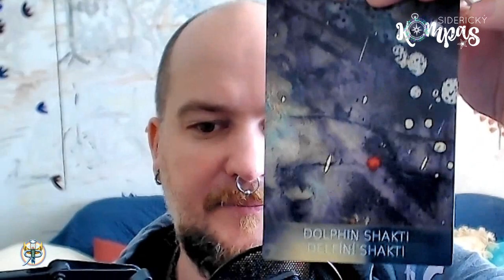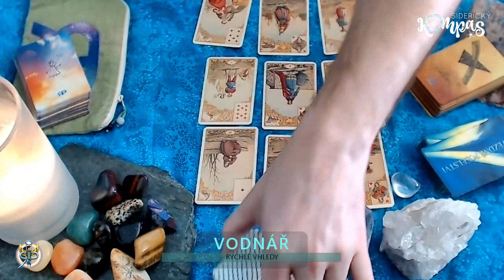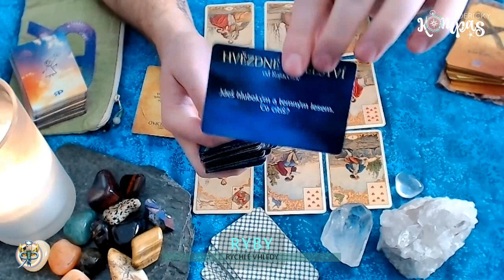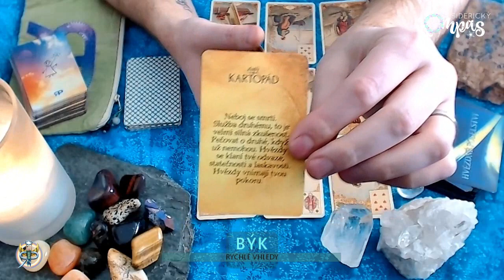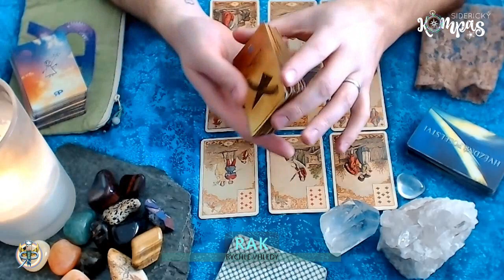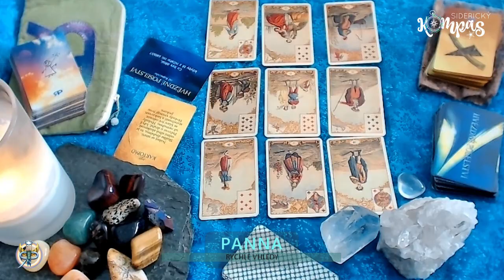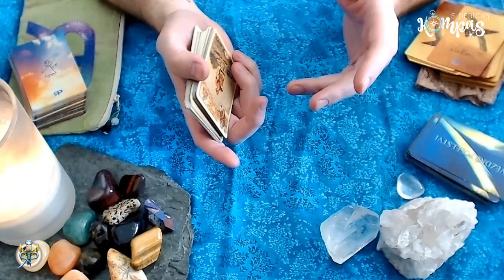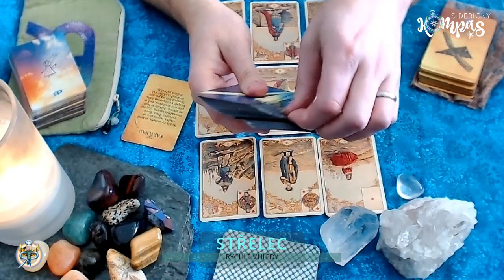Siderický kompas pro všechna znamení - duben 2021 (časové známky pod videem)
ÚVOD 00:23
KOZOROH 07:10
VODNÁŘ 13:31
RYBY 19:13
SKOPEC 23:51
BÝK 27:54
BLÍŽENCI 32:18
RAK 36:10
LEV 40:29
PANNA 44:54
VÁHY 48:37
ŠTÍR 52:40
HADONOŠ 56:23
STŘELEC 01:00:55